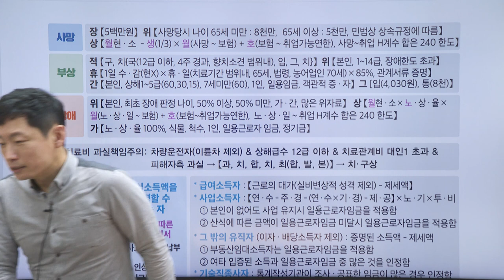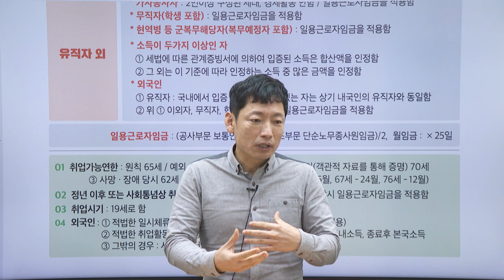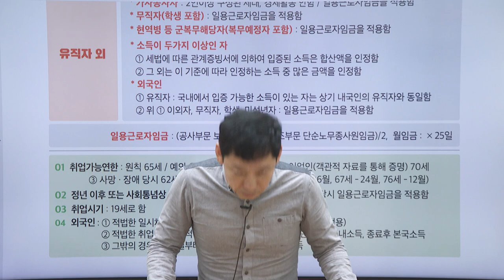자동차보험을 완성하는 치트키 한 장!(2)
자동차보험을 완성하는 치트키 한 장
자보대인의 모든 것을 한 장에 압축했다!
자동차보험을 이해하고 치트키를 100%활용 할 수 있는 박세원교수님의 완벽특강!